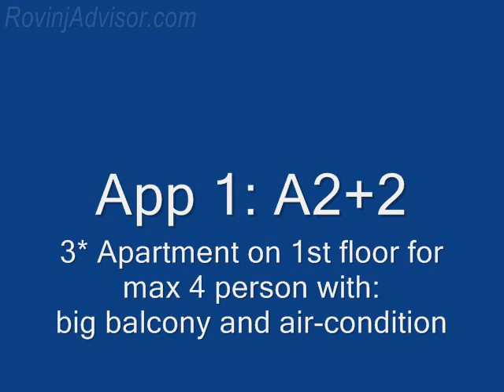Allogio a Rovigno vicino la spiaggia - Appartamenti ROMANO: app 1 - A2+2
3* apartment on 1st floor for max 4 person with: big balcony and air-condition.